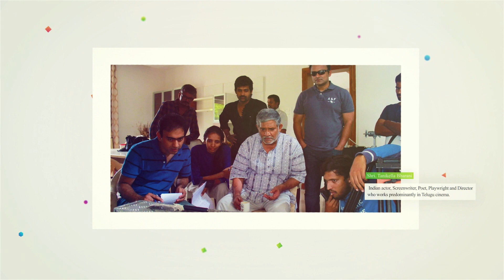Tanikella Bharani On The Essence Of The Mother India Initiative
We had the privilege of having renowned Telugu cinema actor Tanikella Bharani share his thoughts on Era Clicks Mother India. In this insightful conversation, he begins by lavishly praising our CEO, Nakka Venkat Rao, for his vision and leadership behind this initiative.

Tanikella Bharani emphasizes the significance of a Mother in the universe, highlighting that without a Mother, the very essence of existence is incomplete. He emphasizes the profound importance of respecting and cherishing Mothers, recognizing the invaluable role they play in shaping our lives.

Furthermore, he dives into Era Clicks Mother India's transformative plans, shedding light on how they aim to contribute positively to society. Their initiatives are designed to bring about meaningful changes and upliftment, guided by a vision of a better, more compassionate world.

Once again, Tanikella Bharani commends Nakka Venkat Rao for his dedication and foresight, expressing his heartfelt support and blessings for Era Clicks Mother India's commendable endeavor.